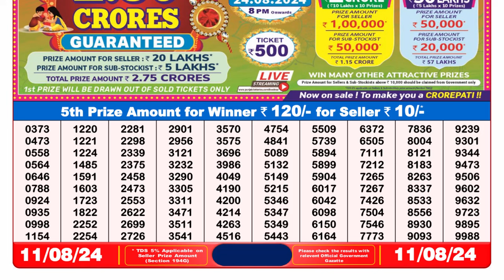✅[Lottery Sambad 8pm 11.08.24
Nagaland Lottery Result today 8pm 11.08.24